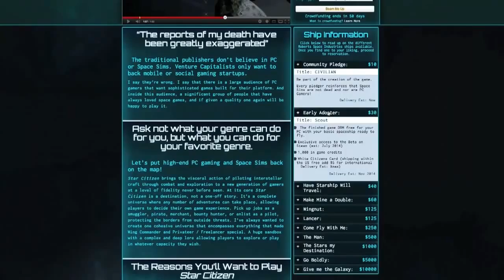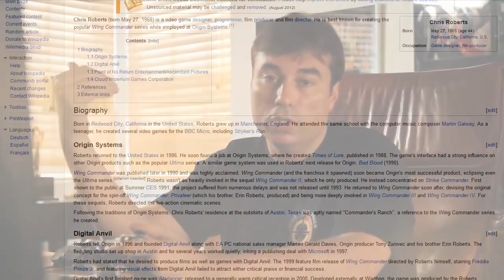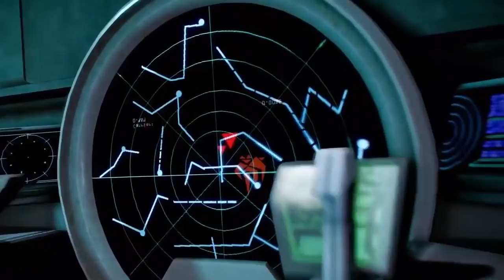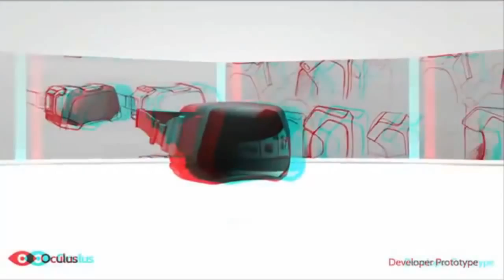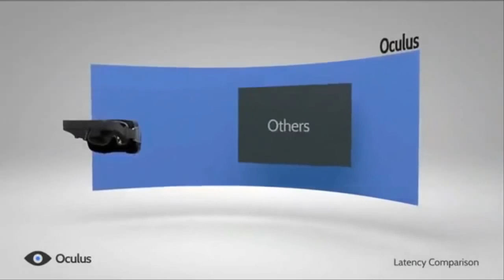15 Reasons to be Interested in Star Citizen In 15 Minutes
Star Citizen 15 Reasons in 15 minutes.

Star Citizen is a game a lot of gamers seem to give a damn about, so naturally I was curious to see what all the hype was about. What I found was a gaming legacy that stretches back for longer than I've been playing video games. Star Citizen looks to be an immersive space simulator that might just bring back a long dead genre.

Here are the 15 reasons why you should shed off the chains of this world to explore the boundless frontier of space in the upcoming simulator, Star Citizen.